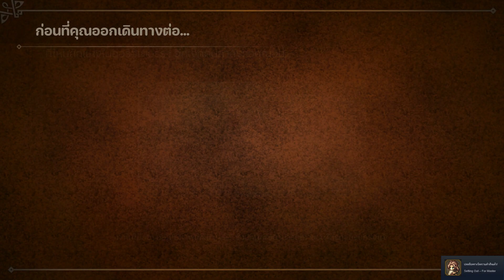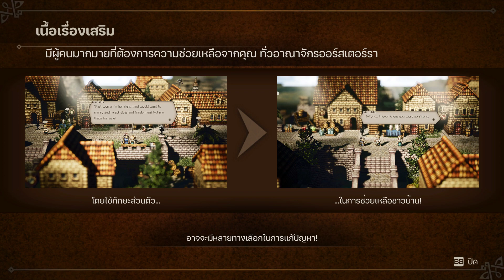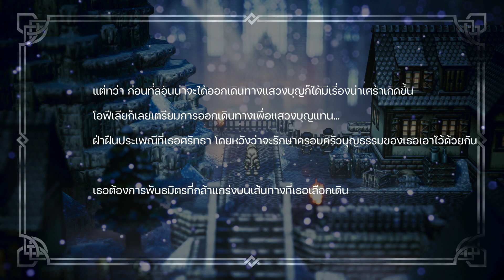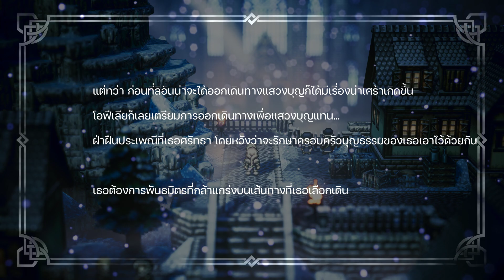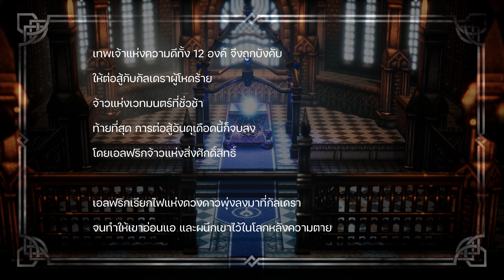OCTOPATH TRAVELER EP2 นักบุญน้ำแข็งแห่งเปลวเพลิงศักดิ์สิทธิ์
ต่อกับเรื่องราวของนักบุญน้ำแข็งที่ต้องจาริกแสวงบุญด้วยเหตุสุดวิสัย
เนื้อเรื่องจะเข้มข้นดราม่าขนาดไหน
ภาพและเสียงที่คมชัดด้วยการอัพเกรดครั้งใหญ่ของกูเพื่อเกมนี้โดยเฉพาะจะเป็นเช่นไร
เชิญทัศนาในคลิปได้ ณ บัดประเด๋วเน้ๆๆๆๆ